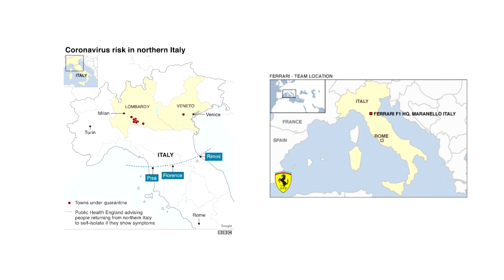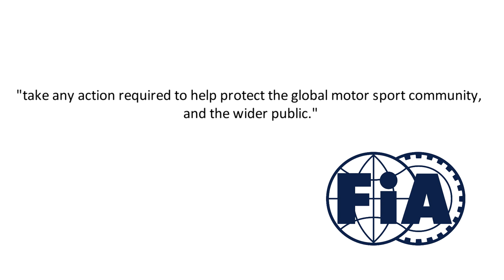FERRARI MISSING THE MELBOURNE GP!? - Coronavirus Outbreak Intensifies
Do you think we could see further postponement and cancellation of races due to the outbreak?
Xbox Live: YoungRat21